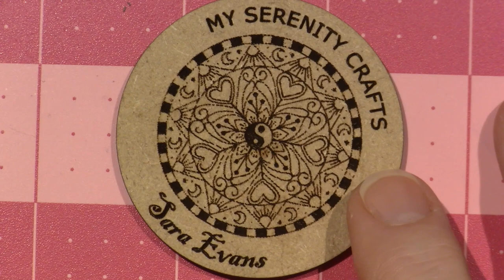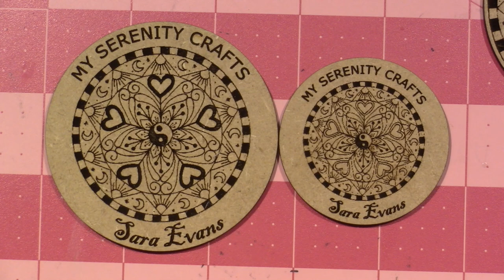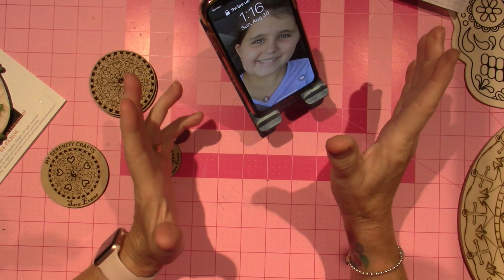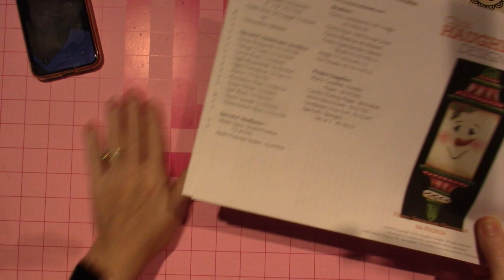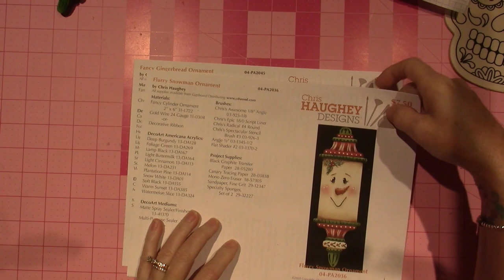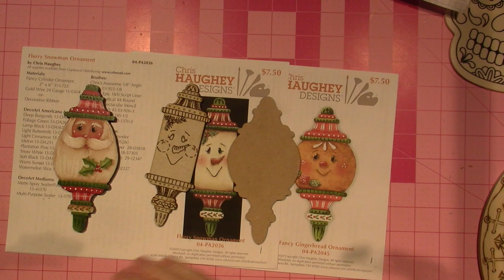Glowforge plus creations; first look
I just wanted to share some of the projects we have created so far with our new Glowforge plus. here is the link if you want to check one out for yourselves;
TFW, Sara